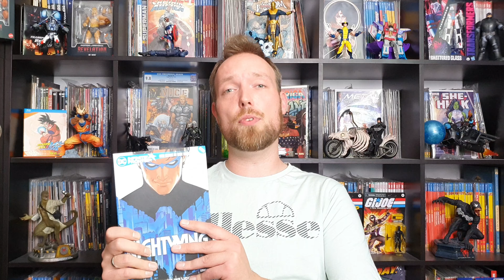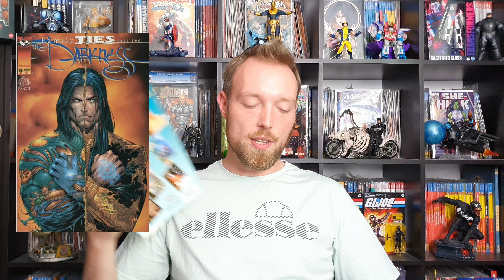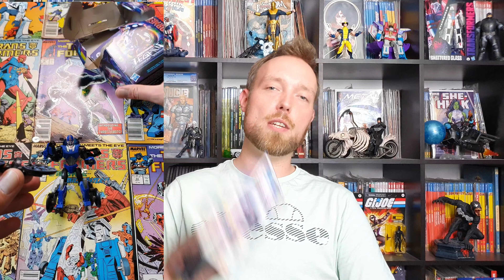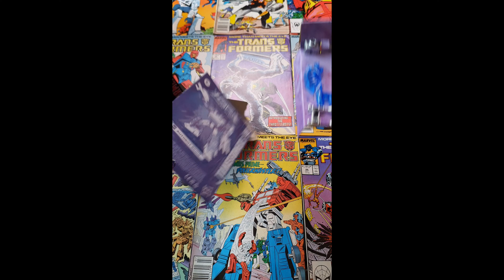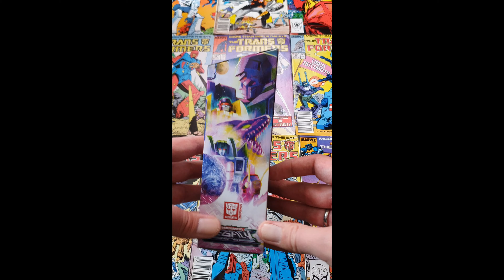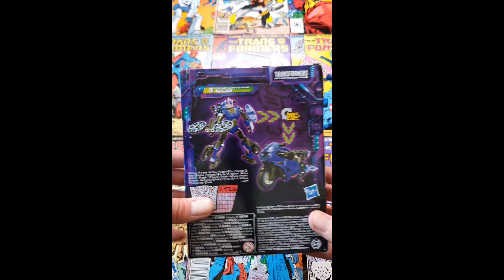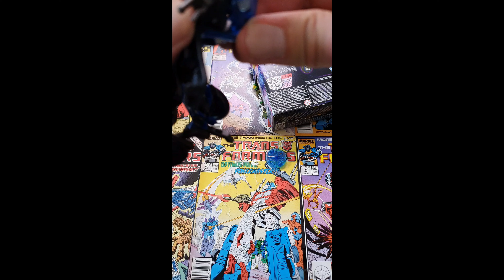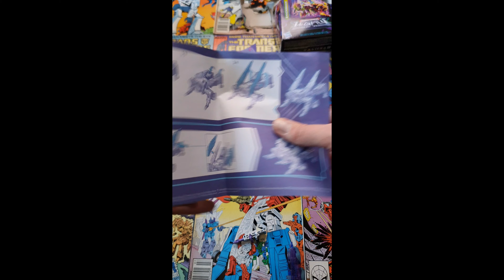Nightwing - Die neue Serie, Fitzek - Der Augensammler, Transformers & Witchblade | Comic Review